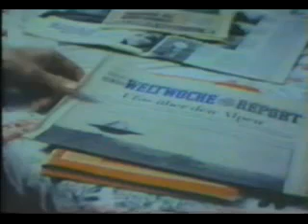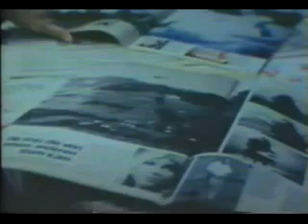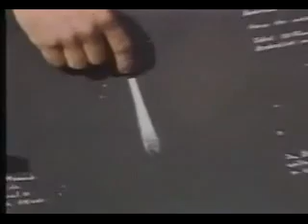The Billy Meier (UFO) Chronicles 4/7